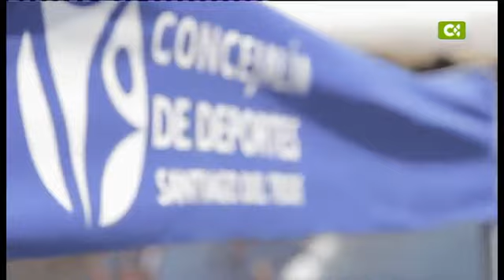21/07/13 Macaronesia Sport